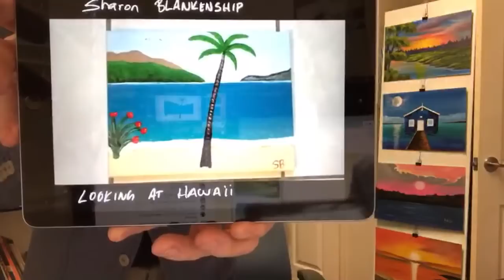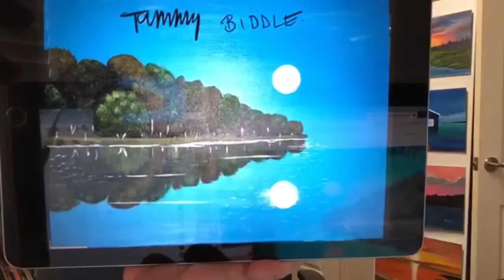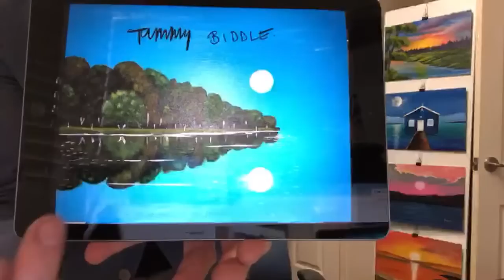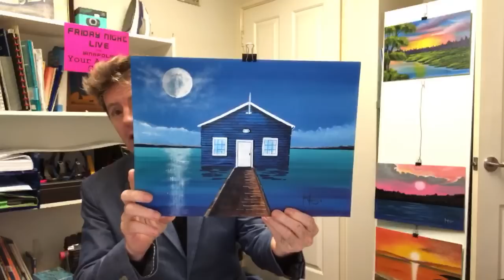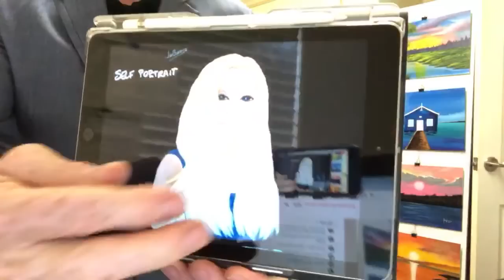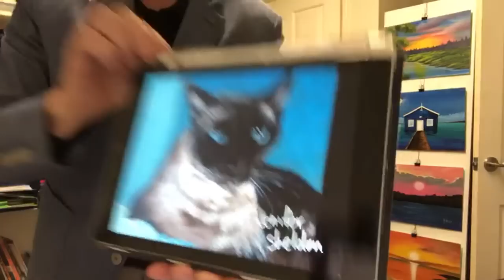Friday night live Q/A E 14